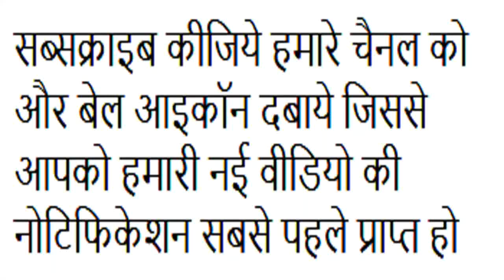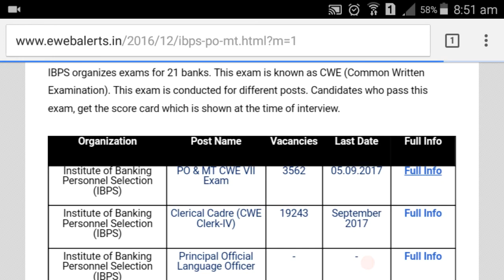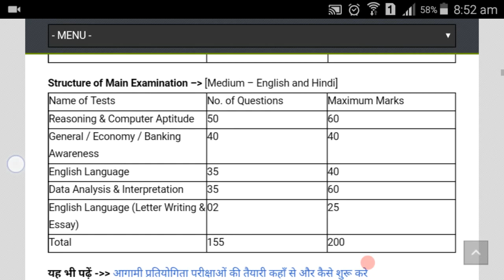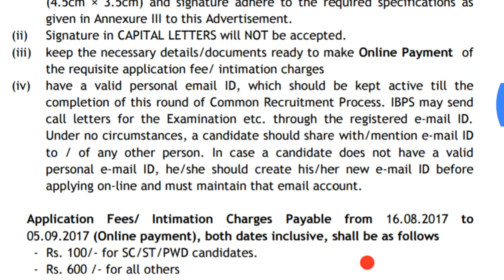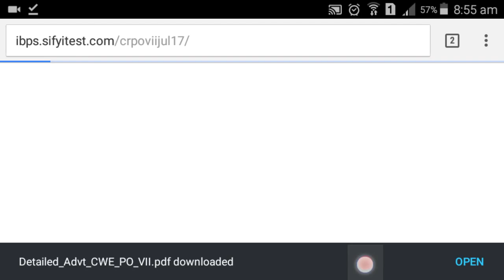ibps.in PO 2017 Exam (IBPS CWE PO/MT-VII for Vacancies of 2018-19)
Institute of Banking Personnel Selection (IBPS) has released a notification as "IBPS PO MT" . IBPS Probationary Officer/ Management Trainee of Common Written Exam Preliminary exam scheduled to be held on 07, 08, 14 and 15th October 2017 and Main Exam will be held on 26th November 2017. Candidates can fill online form from 16th August to 05th September 2017. For more info IBPS PO MT like as qualification, age limit & others are given below.

Exam Name - CWE PO/MT-VII

Name of Post - Probationary Officers (PO) / Management Trainees (MT)

Total - 3562 Vacancies (Out of which PWD – 240)

IBPS PO/MT 2018-19 Indicative Vacancies -
Allahabad Bank - 235
Andhra Bank - 625
Bank of India - 200
Bank of Maharashtra - 100
Canara Bank - 1350
Central Bank of India - 100
Corporation Bank - 100
Dena Bank - 100
UCO Bank - 530
Union Bank of India - 322

Important Dates -
Online Registration Start from – 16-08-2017
The last date for submission of Online Application – 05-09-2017
Payment of Application Fees/ Intimation Charges (Online) - 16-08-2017 to 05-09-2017
Download of call letters for Pre-Exam Training - September 2017
Conduct of Pre-Exam Training – 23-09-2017 to 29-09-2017
Download of call letters for online examination Preliminary) - September 2017
Online Examination (Preliminary) - 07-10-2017, 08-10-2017, 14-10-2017 and 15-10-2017
Result of Online exam (Preliminary) - October 2017
Download of Call letter for online exam (Main) - November 2017
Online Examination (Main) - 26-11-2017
Declaration of Result (Main) - December 2017
Download of call letters for Interview - January 2018
Conduct of Interview - January / February 2018
Provisional Allotment - April 2018

Educations Qualification - A Degree of Graduation.

Pay Band -
District Officer & MIS Officer - Rs. 18600 – 24900 + TA + DA + Annual Bonus
District Manager - Rs. 26900 – 34700 + TA + DA + Annual Bonus
Area Manager - Rs. 46900 – 67700 + TA + DA + Annual bonus
State Head - Rs. 79800 – 107600 + TA + DA + Annual Bonus

Application Fee -
For General and OBC Category Candidates - Rs. 600/-
For Reserved Category (SC / ST / PWD) Candidates Rs. 100/- (Intimation Charge Only).
The application fee may be made via Online Mode Only (by using Debit Cards (RuPay/ Visa/ MasterCard/ Maestro), Credit Cards, Internet Banking, IMPS, Cash Cards/ Mobile Wallets).

Selection Process - Common Written Examination (CWE - Preliminary & Main Examination), Common Interview and Provisional Allotment.